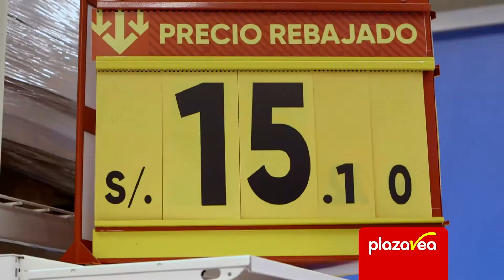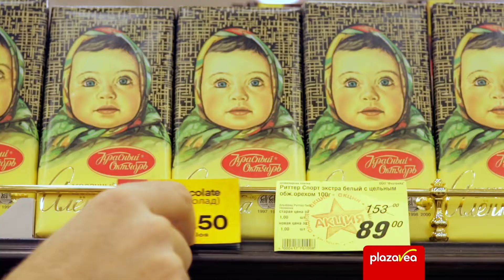Plaza Vea | Una nueva forma de hacer Supermercado en Perú | Fahrenheit